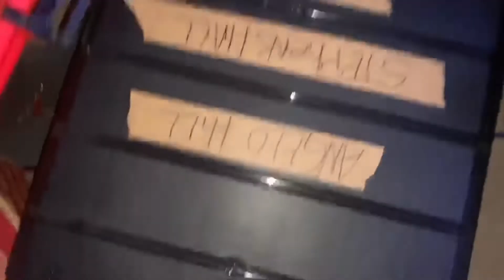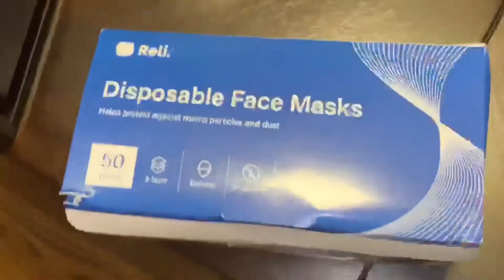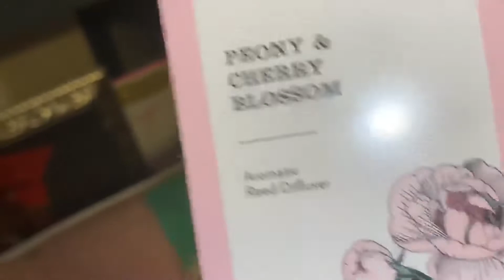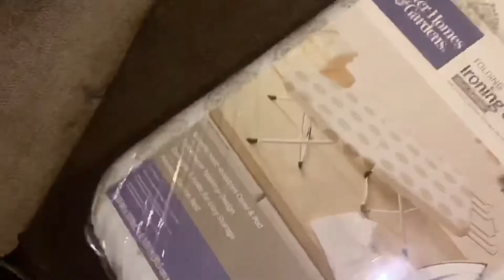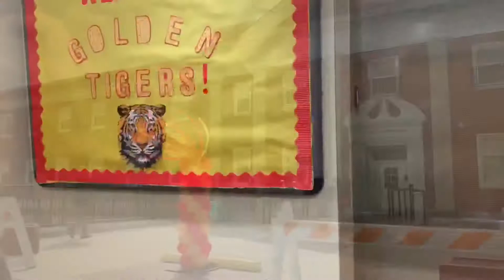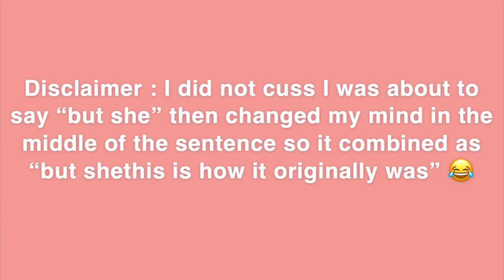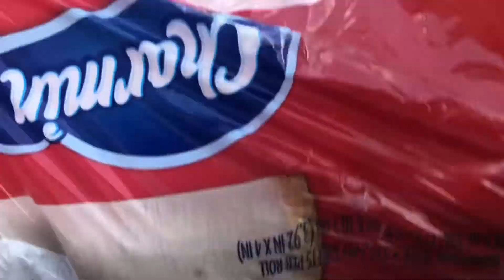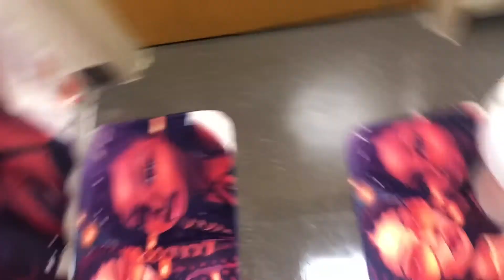College Move In Day Vlog | Tuskegee University 🐯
DORM TOUR COMING SOON ❣️

Music creds:
WHATS POPPIN remix- Jack Harlow (feat.Dababy, Tory Lanez, & Lil Wayne)